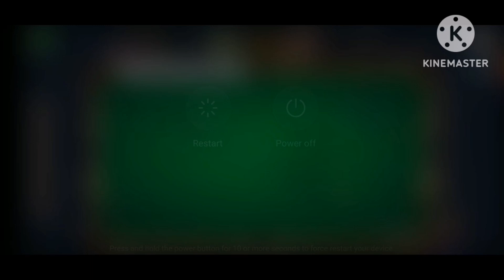8 Ball Pool/@mirzlifevlogs